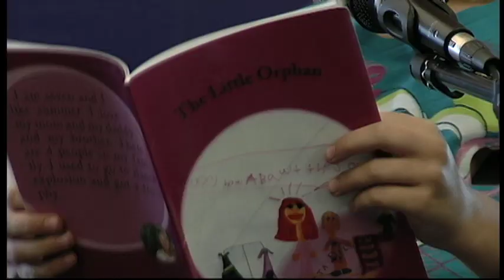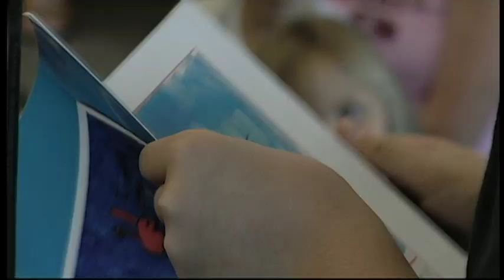Kid Book Kamp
Last year 70 kids from the Austin area spent a week writing, illustrating, and publishing their own books.

To learn more, or to register your child for Kid Book Kamp, visit our